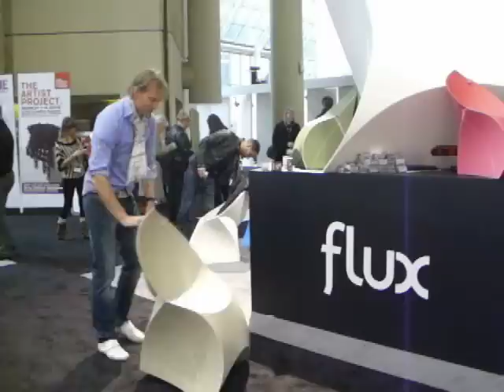Flux chairs, interior design show, Toronto, Canada jan 26-29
The chairs are made from one single, durable piece of sustainable material designed with curved fold-lines and integrated assembly notches. We think this folding business is quite clever: it means that each chair collapses into one, easy-to-store, envelope-shaped package.